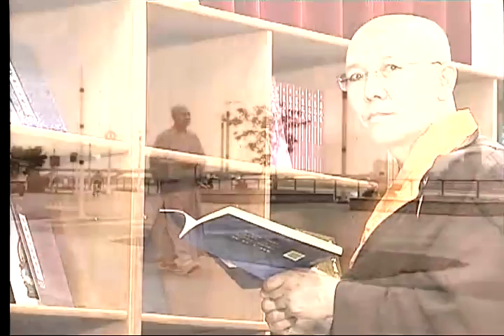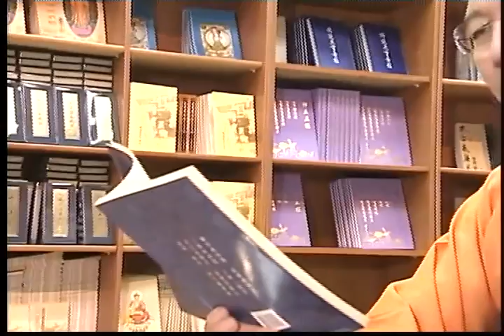佛遗教经 07 明证法师